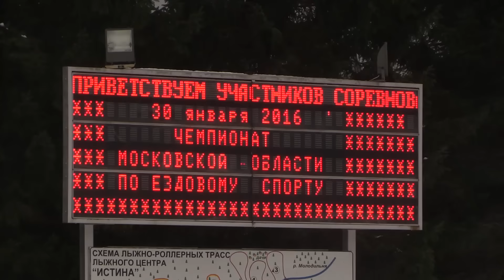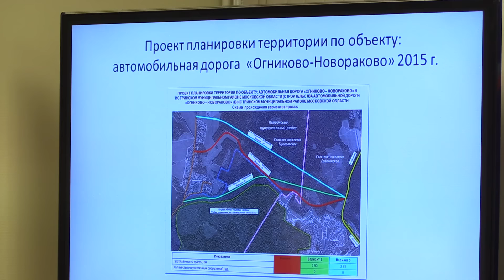Выпуск новостей Истранет.ТВ от 02.02.2016